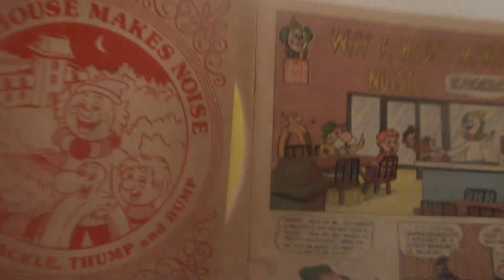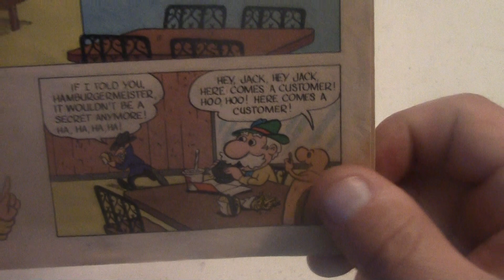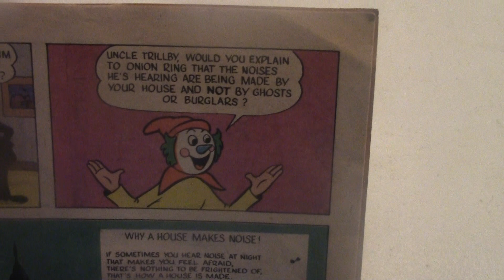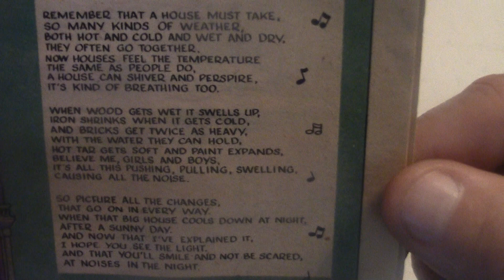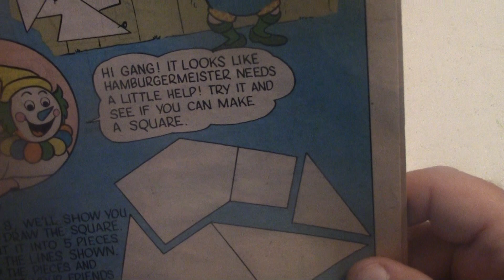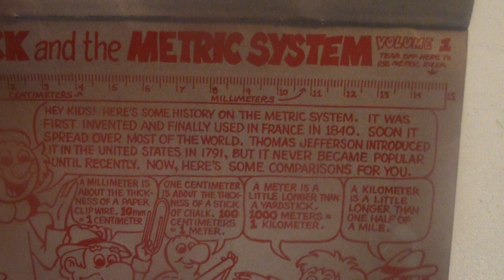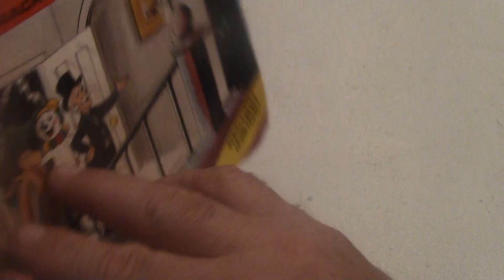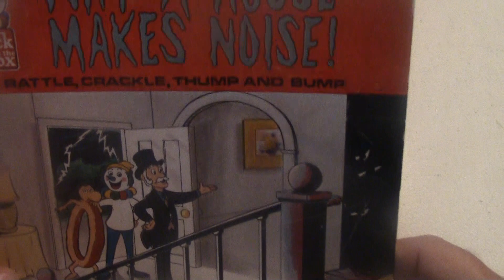Banjo Family Reads Why a House Makes Noise by Jack in the Box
Bedtime Stories
Story
Children's Book
Children
Kids
Kid
Read along
Read aloud
For Kindergarten
For First Grade
First Grade
Second Grade
1st Grade
2nd Grade